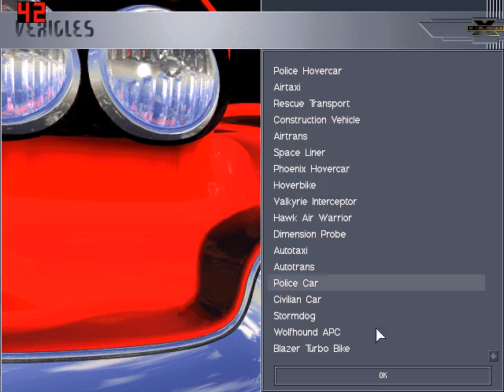Let's play x-com apocalypse 007